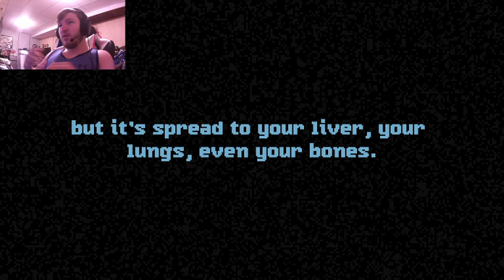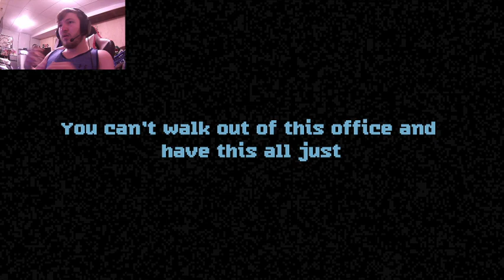Scary Games: Episode 4 - Perfect Vermin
Really would like to know the answer to the ending of this. All in all quite an interesting game! Have a nice day!

I really enjoy playing these and I really hope you all enjoy watching me struggle through them!